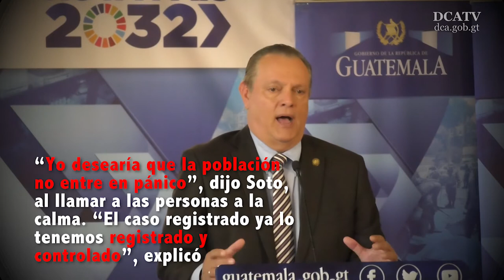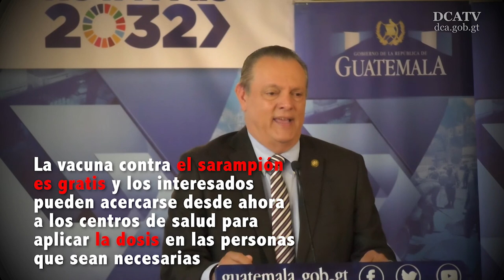Abastecido con vacunas contra el sarampión, Salud lanzará campaña nacional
Después de conocer los resultados que dieron como “positivo” un caso de sarampión en una mujer que llegó al país proveniente de Alemania, el Ministerio de Salud Pública y Asistencia Social (MSPAS) puso en marcha una “campaña rápida” de vacunación en los alrededores de la casa donde vive la persona infectada, además de programar el lanzamiento de una campaña nacional.

“El caso fue importado de Alemania”, recordó el titular de Salud, Carlos Soto, a la vez que precisó que la inmunización se está efectuando en un perímetro de 5 cuadras alrededor de la vivienda de la paciente.

“Yo desearía que la población no entre en pánico”, dijo Soto, al llamar a las personas a la calma. “El caso registrado ya lo tenemos registrado y controlado”, explicó.

El funcionario también aseguró que se estarán vacunando a todos los niños menores de 7 años y a todos aquellos que solo tiene una dosis contra el sarampión: “obviamente tienen que tener (los infantes) las dos dosis para reforzarlos, además de aquellas personas que tiene contacto con la infectada”.

Se recuerda que la vacuna contra esta enfermedad no se puede suministrar a las mujeres embarazadas.

La inyección “es bastante segura, arriba del  95 por ciento”, subrayó Soto.

Así, los esfuerzos de Salud estarán enfocados en llevar la vacuna a no menos de 1.7 millones de niños a nivel nacional para que casos como el detectado no represente riesgo para la población ni se “replique”, concluyó el  ministro.

La vacuna contra el sarampión es gratis y los interesados pueden acercarse desde ahora a los centros de salud para aplicar la dosis en las personas que sean necesarias.